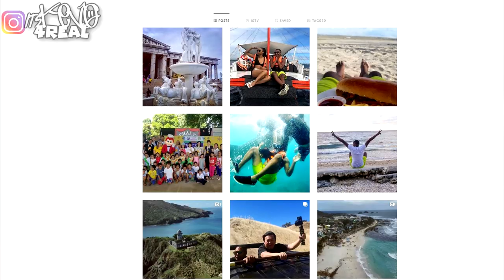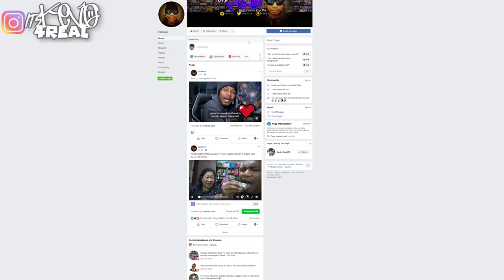The Greatest Of All Time EFREN "BATA" REYES in 2020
Foreigner Reacts to:
EFREN "BATA" REYES the Greatest Of All Time BEST SHOTS IN 2020